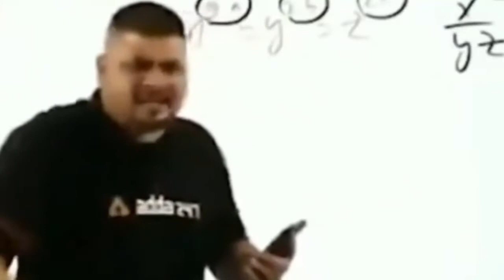Nepali Dieloge DiDi Need To Be Support 😅 Part 2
Nepali Dielog DiDi Need To Be Support  part 2 🆗😅 Nepali Tiktoker Roast 😂

Nepali Dieloge Queen Need To Be support
Nepali Dieloge Queen Need To Be Stopped
Nepali Tiktok Dieloge
New Nepali Roast video
Tiktok roast
New Tiktoker Roast
New Tiktoker Roast video
New Nepali Tiktok roast
Raost

Hyper chettri 😎